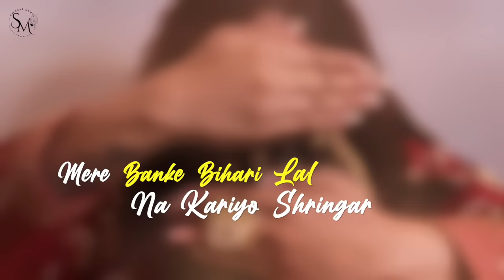Mere Banke Bihari Lal Tu Itna Na kariyo Shringar (New Lyrics) | Swasti Mehul | Krishna Bhakti 2023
Mohak tere Nain Oh Kanhaa..Na Chaahu ab nazar hatana..  Devote your emotions to Lord Krishna through thes soulful lyrics and voice of Swasti Mehul.. Let this reach to every Krishna Bhakt by Janmashtami 2023..

Music Producer : Siddarth Soni
Logistics  & Video : Team Swasti Mehul (Arushi, Tarun, Karan, Divya)

New Lyrics By Swasti Mehul

Mere bake Bihari Lal Tu,
Itna Na Kariyo shringar
Nazar Tohe Lag Jayegi

Teri Manmohan Muskan
0 Kanha Natkhat Nandagopal
Nazar Lag Jayegi

1. Mohak , Tere Naina, O Shyama,
 Na Chahu Ab Nazar hatana
Hai Teri Ajab Nirali Baat,
feeke Jag Ke Ajoobe Saat ,

2. GunJe Muraliya, Teri Hawa, Mein ,
Kanha Kanha sub Ki Zuban Pe
Teri Natkhat si ye chaal,
Gopiya Ho, Jaye Behal

3. 0h Kanha  …..
Tujhpe  Neela Pila Sab Rang Saje
Raat Sham Tu Sapno, Mein Aavei
Mere Atak Gaya Sab Kam ,
na tujh bin laage man mere shyam

Shyam
4. Oh Tere Dar Par Prem ki Barkha Barse ,
Shyam Naam Ras Peene Ko Tarse
Jab Swasti Lagaye dhyan. ,
Teran bhakt lagaye, Dhyan
Darshan Dena o Ghanshyam ,
Nazar Bhi Sawar, Jayegi
Kanha Aaaaaaaaa